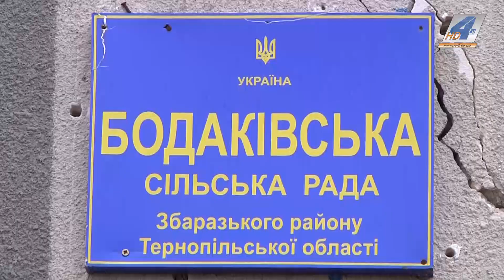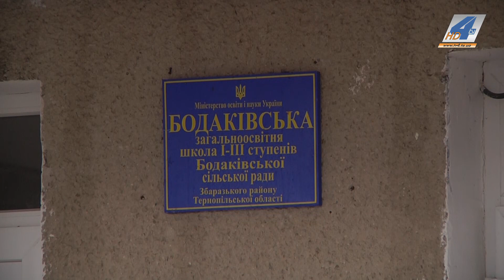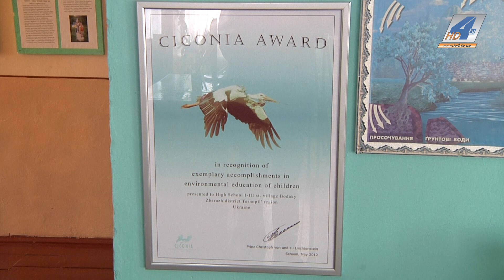Погляд зблизька, 21.02.16. Село Бодаки Збаразького району